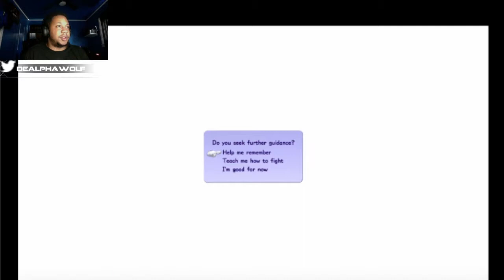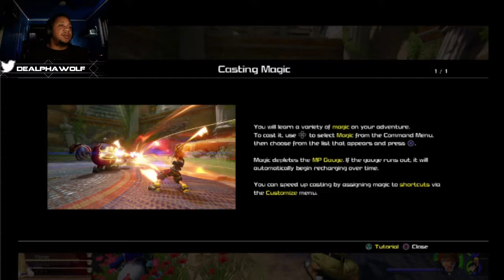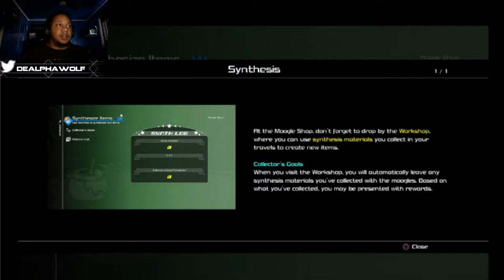Finally here! Beginning of the End - Kingdom Hearts III - Let's Play: Part 1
Its finally time to begin my Kingdome Hearts III journey! And how do I start my Journey? With technical difficulties...